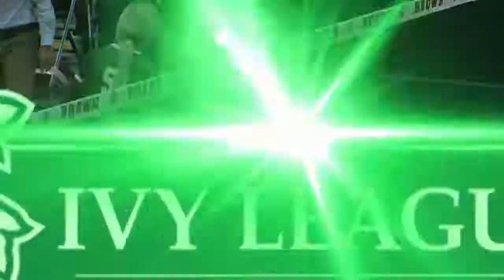Brown vs Penn - Volleyball Highlights